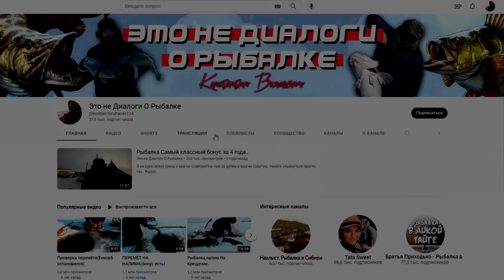Серия √11.Рыбалка у чёрной дыры продолжается.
Возобновляем нашу рыбалку и сериал черная дыра! Приятног просмотра и крепчайшего здоровья. Мой канал дзен
спонсировать канал возможно на СБ 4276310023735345